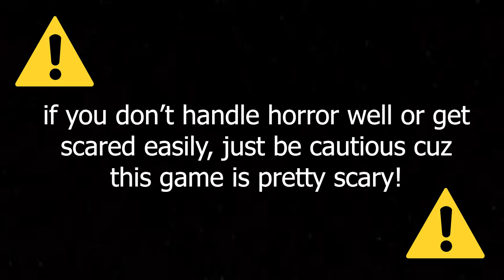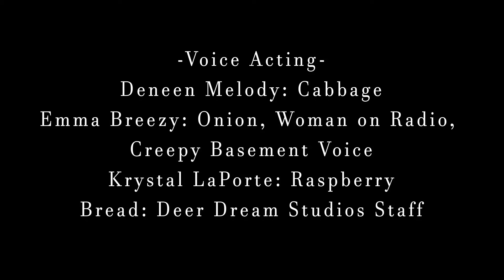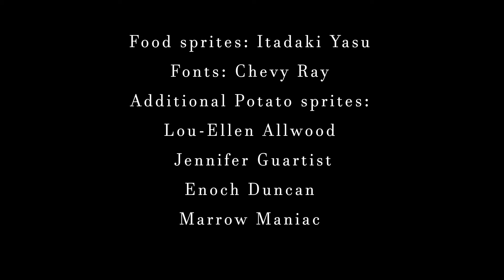is this game cute or scary? | cooking companions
i play a spoOOooOoky game for halloween and reveal that i am a big scaredy cat :)